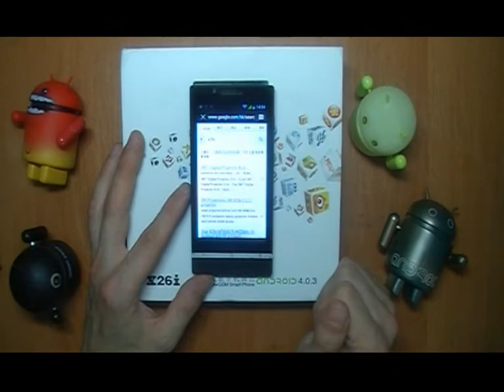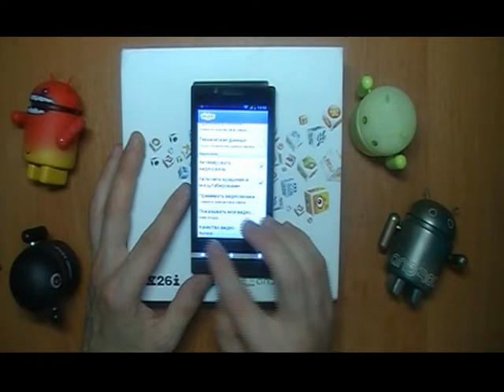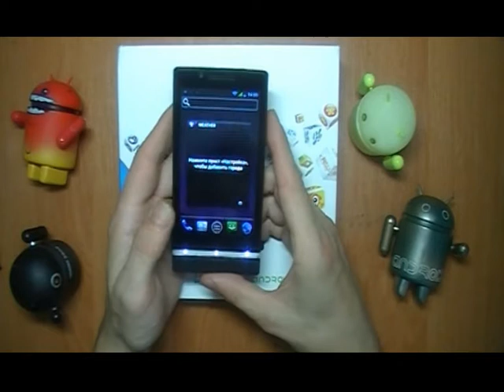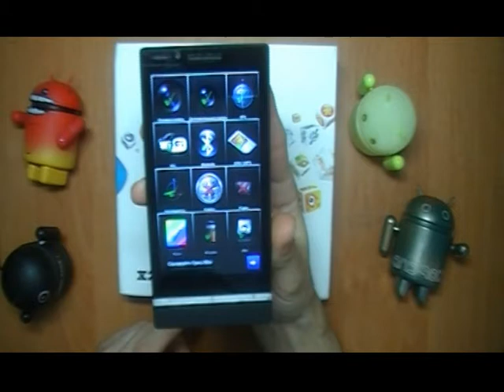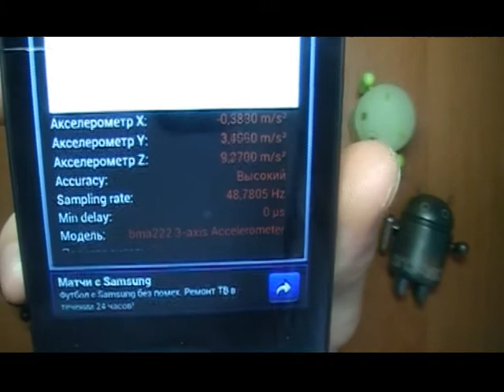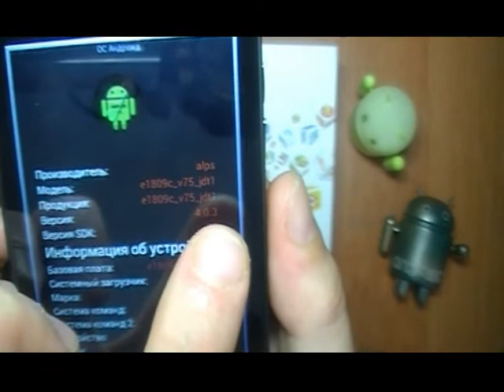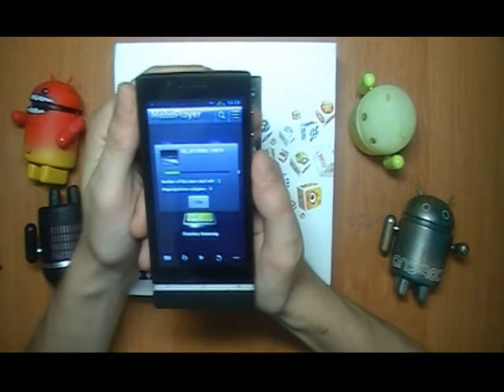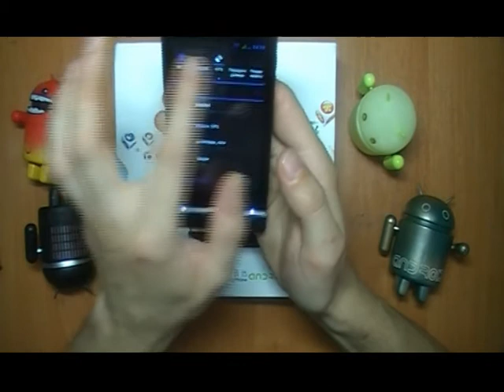Star X26i точная копия Sony XPERIA LT26i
В данном обзоре Вашему вниманию предлагается модель Star i9220 Android 4.0.3
Описание и характеристики товара, а так же цену, можно увидеть

Star x26i. Это устройство обладает огромным количеством отличных технических характеристик и свойств. Главными среди них есть наличие операционной системы Androidv. 4.0.3, емкостного сенсорного AVS-экрана, размером 4,0 дюйма, двух камер: фронтальной 2-мегапиксельной, и задней 8-мегапиксельной, имеющих два фонаря и автофокус, возможность установки двух sim-карт, поддержка Bluetooth, Wi-Fi, GPS.

Помимо этого он поддерживает популярнейшие видео, а также аудио форматы. С помощью его можно читать текстовые документы форматов TXT, CHM, DOC, HTML.

Кроме того, устройство Starx26iобладает довольно удобными габаритами, благодаря чему он с легкостью укладывается в ладонь.